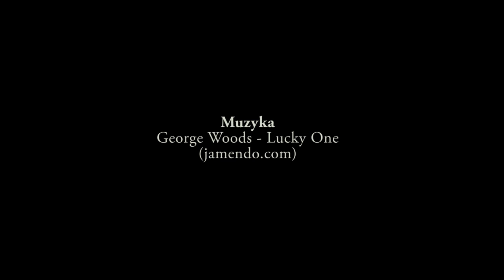Błękitna Wstęga Zalewu Włocławskiego - Zarzeczewo 2013